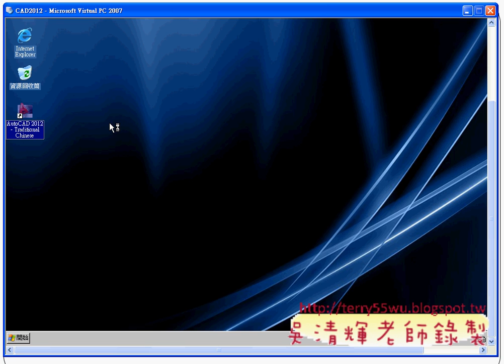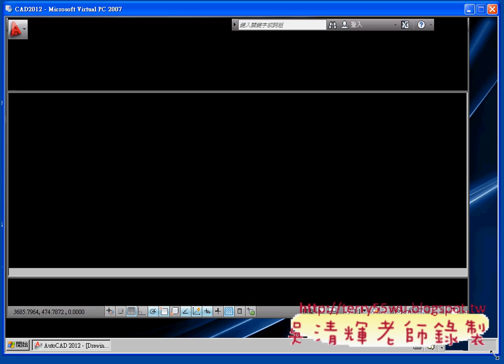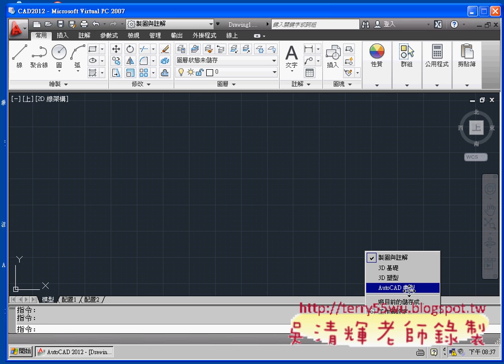02_開啟CAD環境與AUTOCAD典型(AUTOCAD2012教學_吳老師提供)2